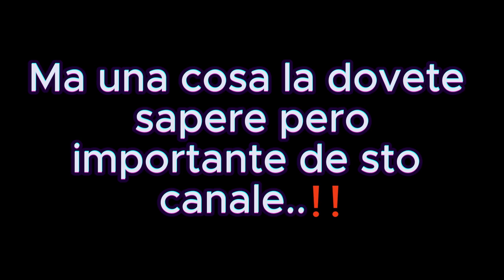BENVENUTI NEL MIO CANALE - VI ASPETTO SU TWITCH!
➤ CANALE TWITCH:
 sono live dal lunedì al venerdì alle 21:35,clicca qui per il mio canale Twitch